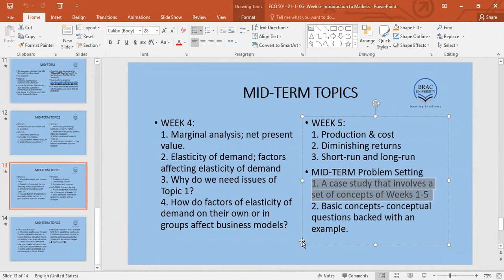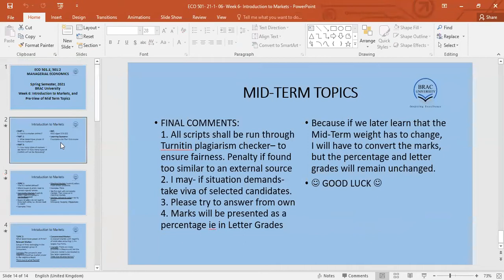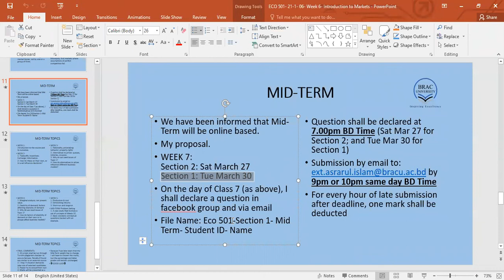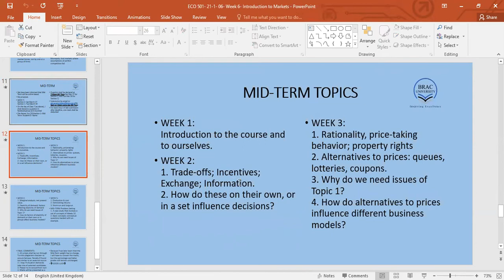ECO 501- Section 1- Week 6- Part 3 of 3- 34.12 MIN